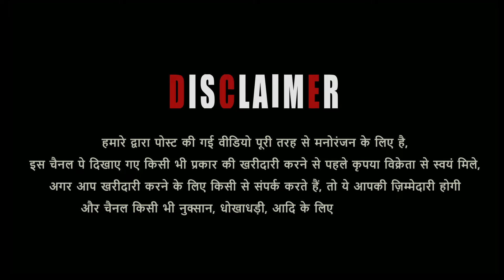High Quality Kota Malwa Hansa At Bin Rehman Goat Farm Sehore